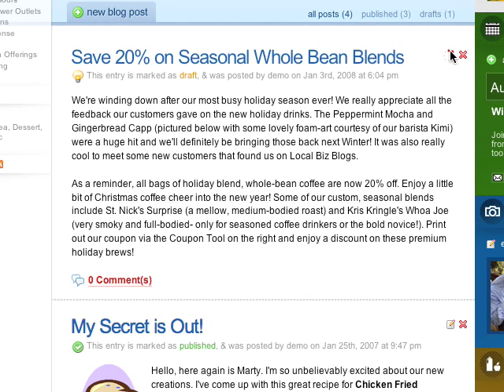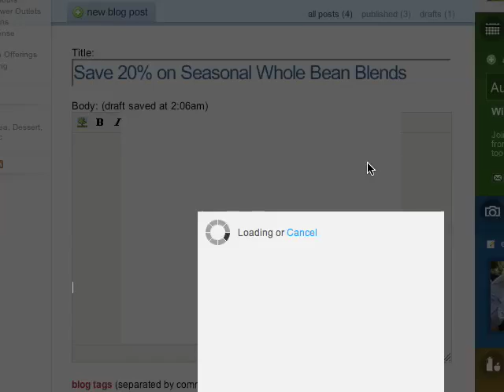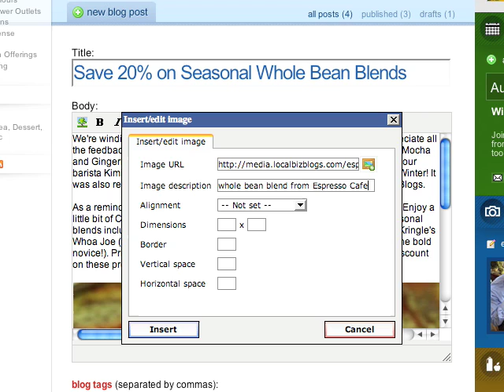Media Manager Tutorial - LocalBizBlogs.com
Learn how to use the new Media Manager feature inside your BizBlog.

for more tutorials and resources.